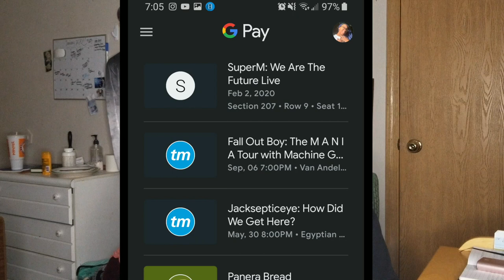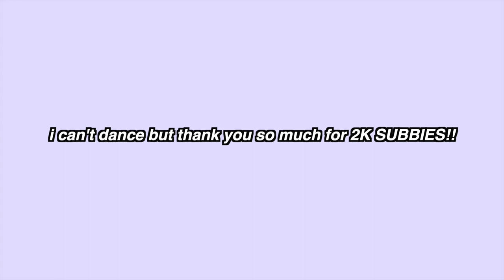what to ACTUALLY bring to a kpop concert 🤩 (2023)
ive been to 25+ concerts and all of my knowledge is in this one video lol. so many people bring really unnecessary things and i wanted to simplify this for you. have the best time!

★sign up for Mercari and get $10 off your first purchase

★highest rated power bank on Amazon!!

★(check your stadium's requirements before purchasing a clear bag !!)★
clear mini backpack
clear crossbody bag (small and large)

★LYFT: For $5 in ride credit, download the Lyft app using my referral
(for the lyft code, once you create an account you have 15 days after the day you have the account to use it, so do this a few days before the concert!!)

other tings:

★ MY STUFF:
ring light and my camera (its my galaxy s8 lmao):